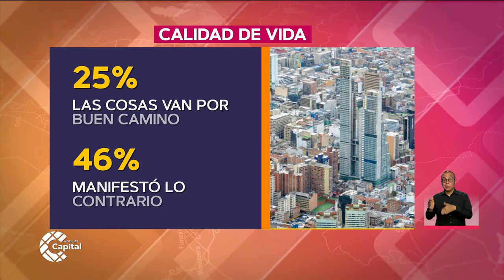Según encuesta, bogotanos opinan que las cosas van por buen camino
NoticiasCapital | El 25 % de los bogotanos consideró que las cosas van por buen camino durante los meses de aislamiento, aumentó el pesimismo de los bogotanos, así como el número de ciudadanos que se considera pobres